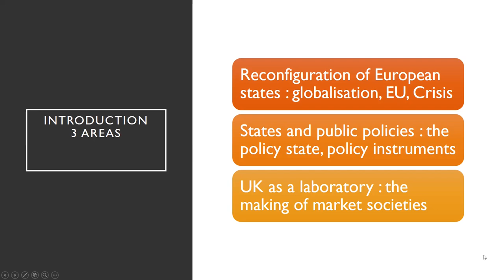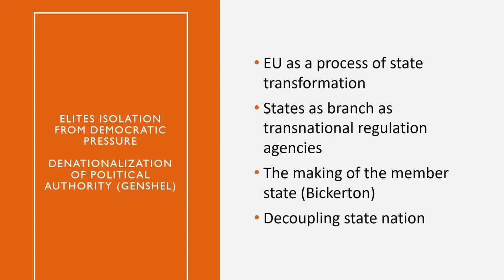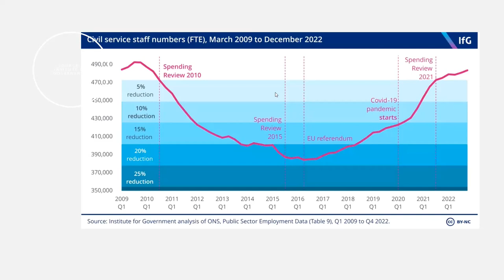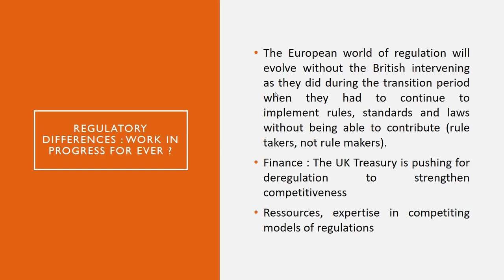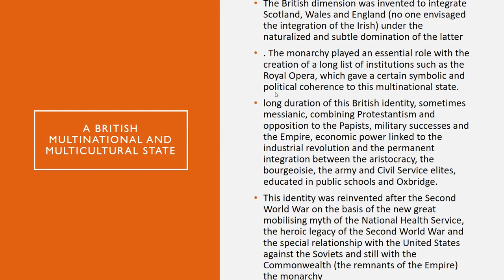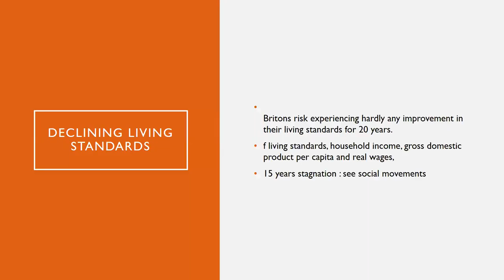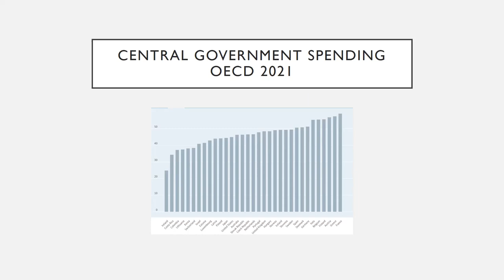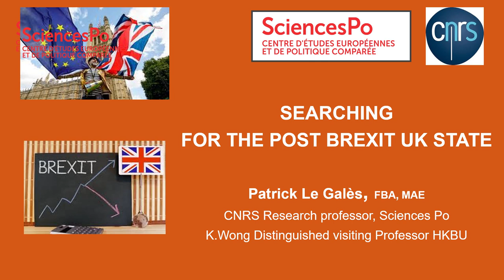[CEFC X HKUST] “The British State in Trouble: Brexit and Financialisation”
CEFC seminar: The British State in Trouble: Brexit and Financialisation
Speaker: Prof. Patrick Le Galès (CNRS, Sciences Po)
Moderator: Prof. Masaru Yarime (Division of Public Policy, HKUST)

CEFC, in collaboration with HKUST Division of Public Policy, hosts a seminar about the financialisation of post-Brexit UK.
In the seminar, Prof. Le Galès investigates the consequences of Brexit and the mobilisation of English nationalism through Brexit.
Afterwards, he challenges the British conception of state and demonstrates the closer relationship between UK and EU, even after Brexit.